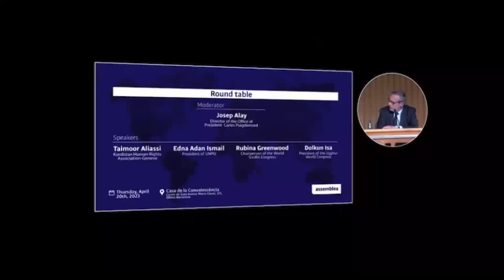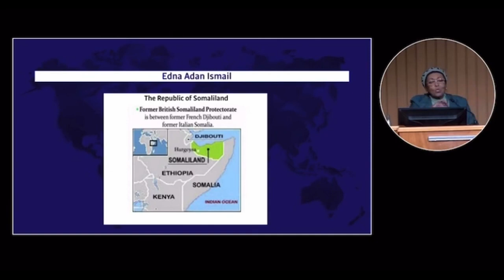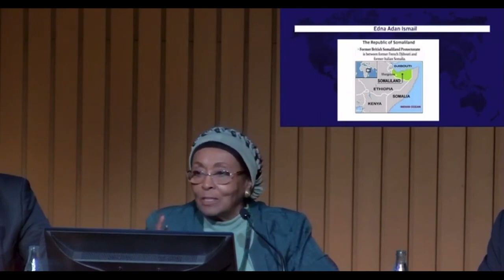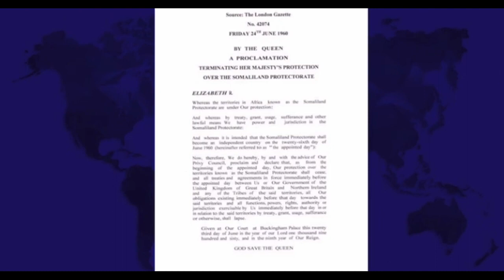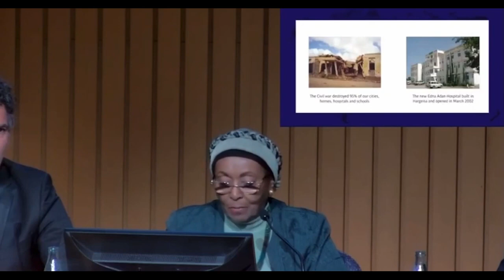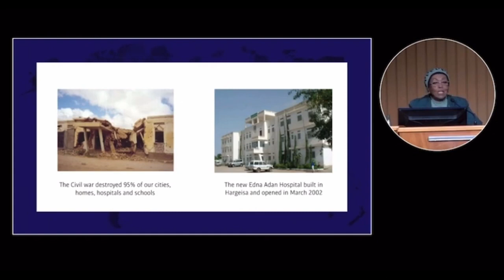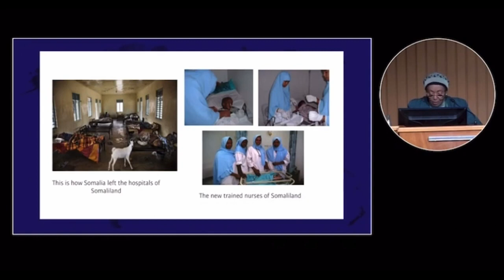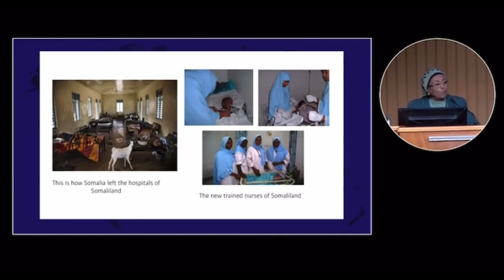Edna Aden's Speech At The Catalan National Assembly In Barcelona, Spain.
Edna Aden's Speech At The Catalan National Assembly In Barcelona, Spain 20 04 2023.